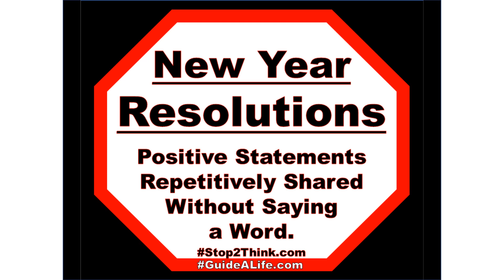New Year Resolutions Always forgive your enemies nothing annoys them so much Oscar Wilde 1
7 New Year Resolution Ideas…
Positive Statements, Repetitively Shared Without Saying a Word!
Stop2Think B4Uspeak Face Masks and SocialEqualiTees
Share Wisdom that has Guided Generations for Centuries!
At GuideALife.com